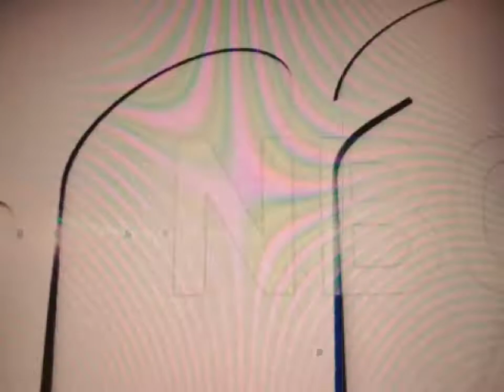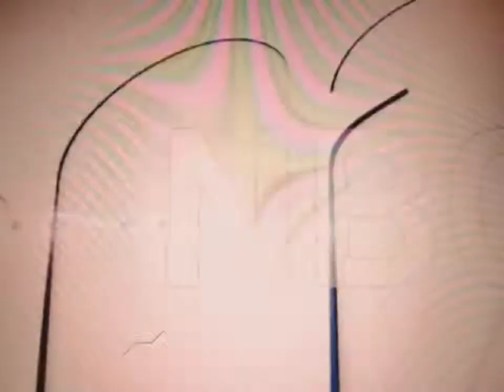WTVJ NBC 6 IN MIAMI FL